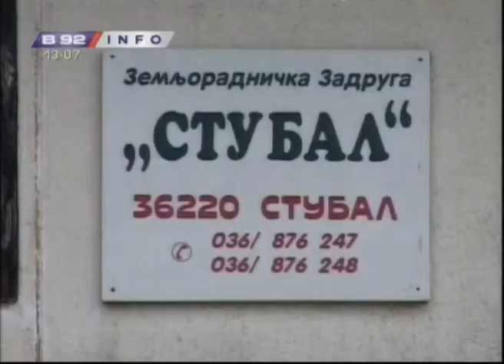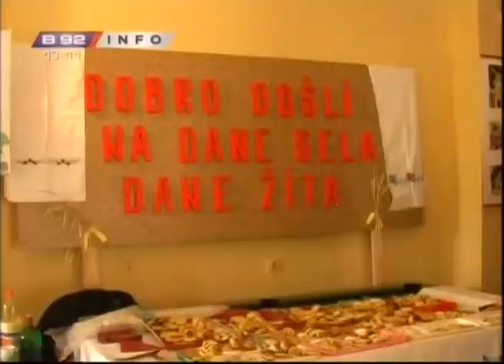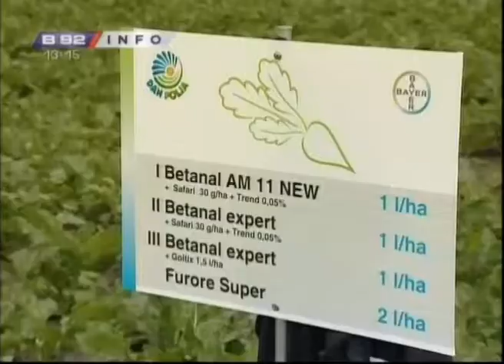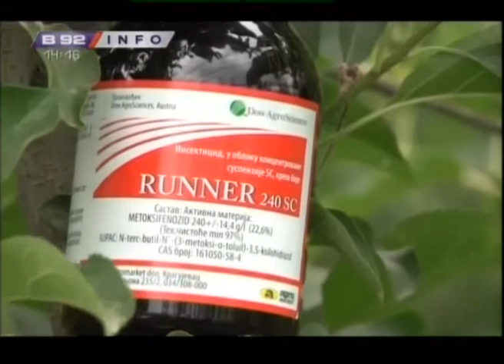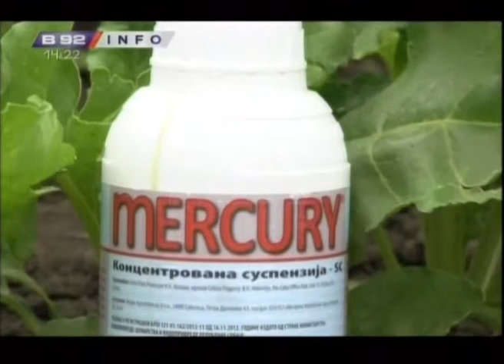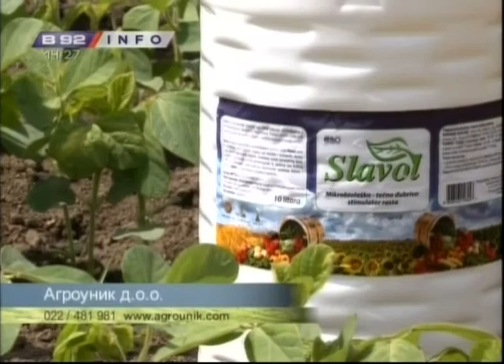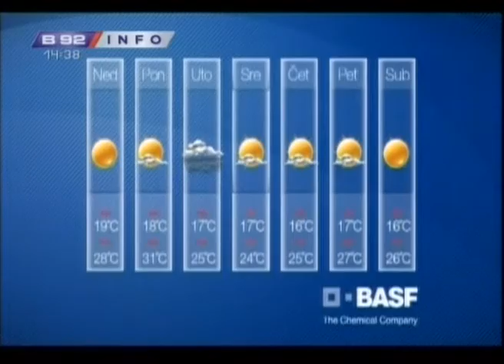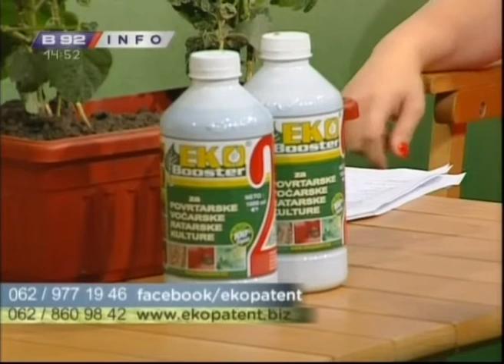Dobra zemlja za 09.06.2013.